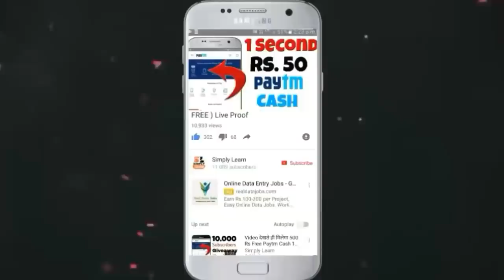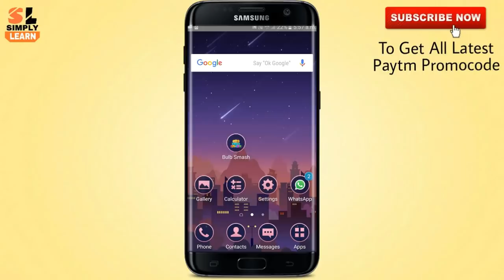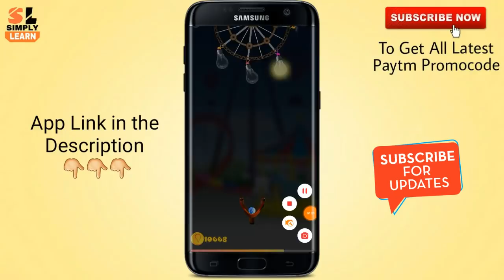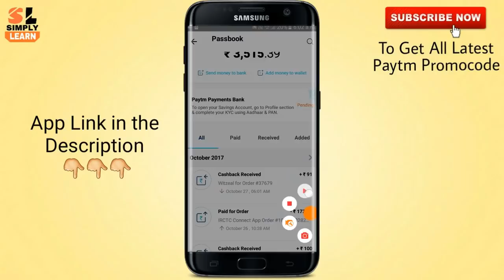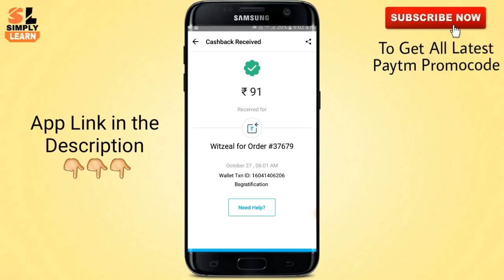AB DAILY GAME KHELKAR 375₹ PAYTM CASH KAMAO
Namaskar Dosto, aaj meine aapko bataya hai ki aap kaise bs ek game ko khelkar daily 375rs kama sakte hai.

Dosto yeah kuch best video hai jinse aap online paisa kama sakte hai  -

अभी के लिए बस इतना ही